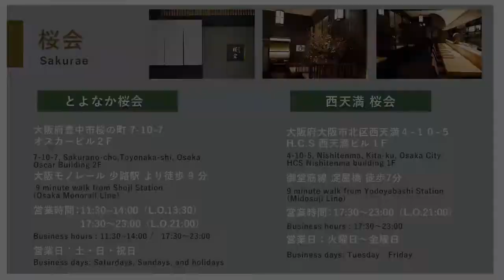[ENG SUB]"Kurikinton" and "Narazuke" | Osechi dishes introduced by 4 Itamae Chefs in Osaka - Part 6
This is a series of Osechi, a special dish for New Year's Day in Japan, introduced by 4 Itamae chefs in Osaka.
In this episode, Chef Mitsuda of "Sakurae" with two Michelin stars received for seven consecutive years of 2012 to 2018 and opened a Nishi-Tenma branch, a 10-minute walk from Shoji Station in Osaka Hokusetsu region, is introducing us the classic Osechi dishes, "Kurikinton"(Mashed sweet potatoes with sweetened chestnuts) and "Narazuke"(Traditional Nara pickles).

[Kurikinton - from 6:58]
[Narazuke - from 6:58]

■Ingredients
■Kurikinton
- 200g sweet potato
- 50cc water
- 12g sugar
- 25g starch syrup
- 1 gardenia
- 4 chestnuts
- Yuzu shreds

■Narazuke
- 120g sake lees
- 100g light brown miso
- 2 tablespoons light-colored soy sauce
- 1 tablespoon dark soy sauce
- 50g herring spawns on kelp
- 5g sugar

There are various meanings and wishes for each Osechi dishes Japanese people eat very first on New Year's Day.
Kurikinton is said to be a lucky charm that brings money luck, from its beautiful yellow color that it looks like gold.
Narazuke of herring spawns is coming from people's wishes for the perpetuation of future generations and to be pleased.

Chefs introducing Osechi in this series:
Chef Mitsuda of "Sakurae"
Chef Ochiai of "Naniwa Kappo Noboru"
Chef Terada of "Japanese Cuisine Terada"
Chef Shimoda of "Shoroku"

■Recommended to you
- How to make "Gloss Boiled Prawn(Tsuyani)" and "Dried Japanese Anchovies(Tazukuri)" | Osechi dishes introduced by Chef Ochiai
- How to make "Rolled Omelet with Fish(Datemaki)" and "Vinegar Soaked Vegetables(Namasu)" | Osechi dishes introduced by Chef Terada

Toyonaka Sakurae
Oscar Building 2F, 7-10-7, Sakurano-cho, Toyonaka-shi, Osaka
[Opening Hours]
Opening Only on Saturday, Sunday, and Holidays
Lunch: 11:30 - 14:00 (L.O.13:30)
Dinner: 17:30 - 23:00 (L.O.21:00)

Nishitenma Sakurae
H.C.S Nishitenma Building 1F, 4-10-5, Nishitenma, Kita-ku, Osaka
[Opening Hours]
Tuesday - Friday
17:30 - 23:00 (L.O.21:00)